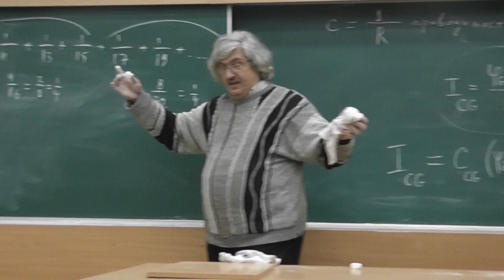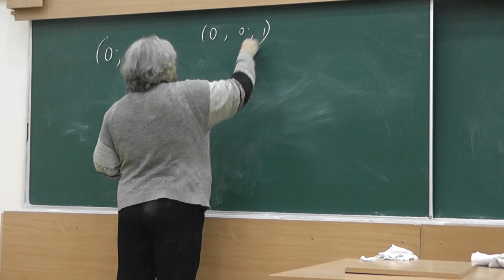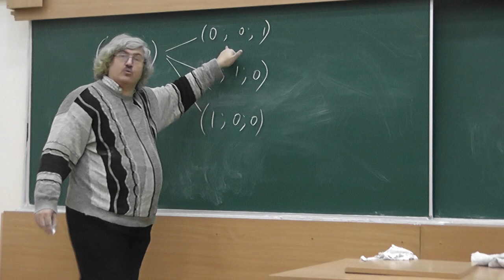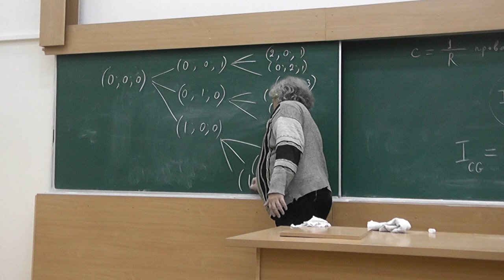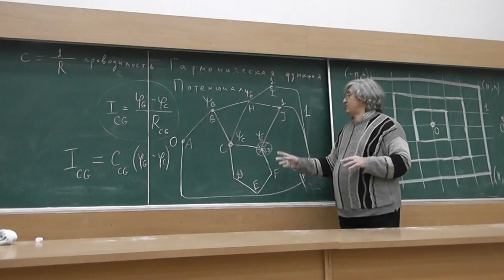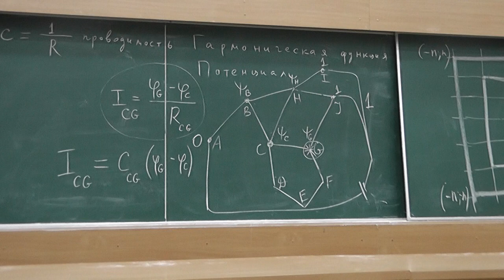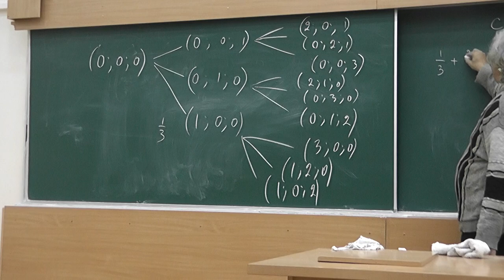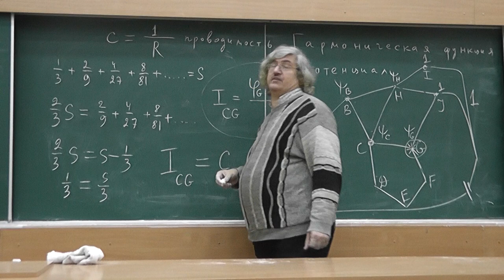10 Сопротивление трёхмерной решётки и сумма геометрической прогрессии